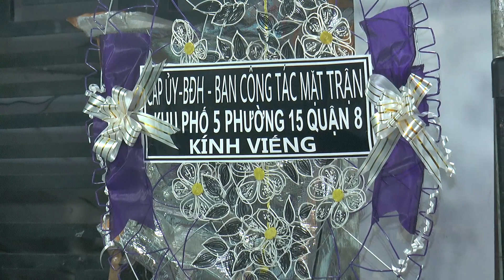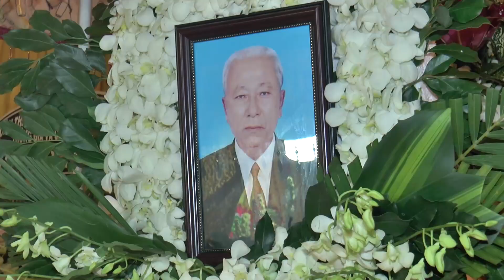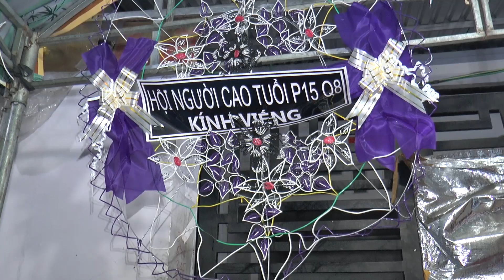LE TANG ONG NGUYEN VAN NGAN 2